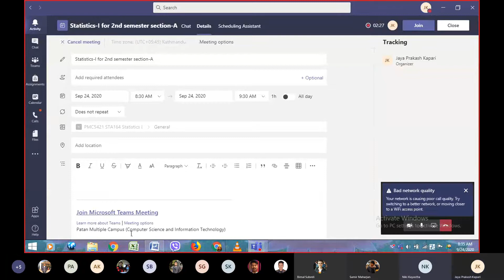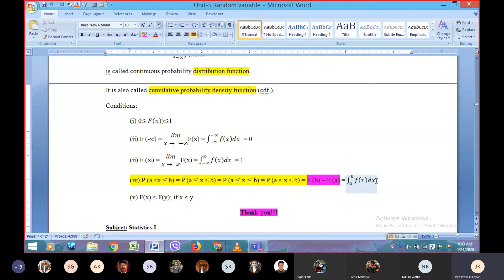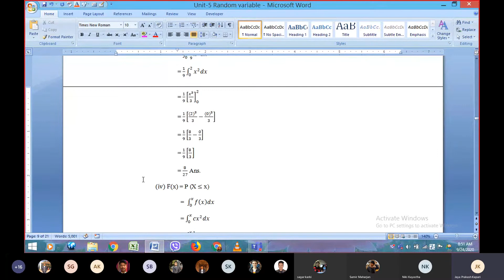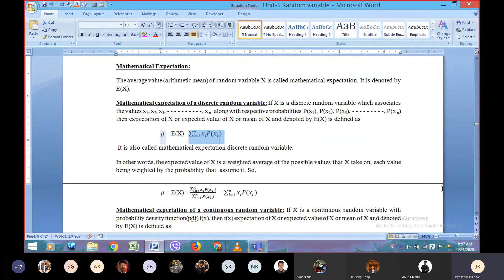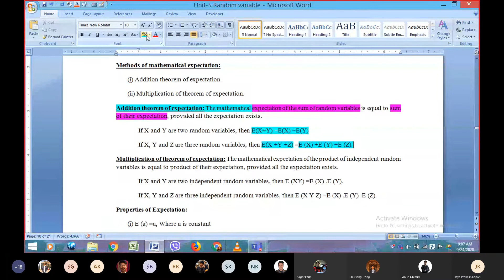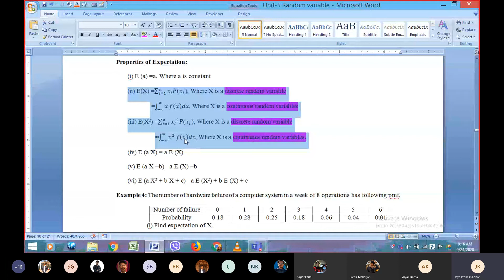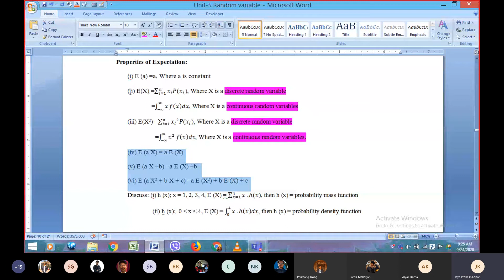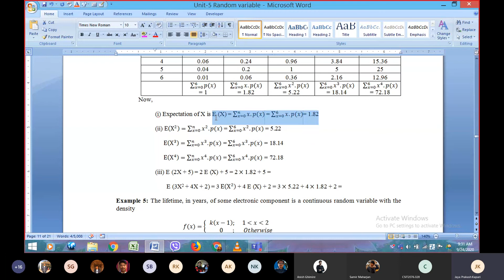Statistics I - JPK - Sept 24 - 3rd Class